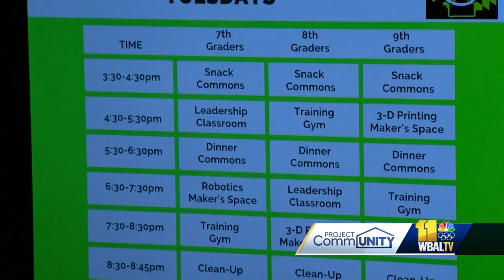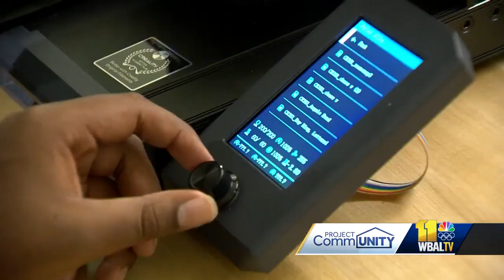Next One Up empowers Baltimore's young men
It's a warm feeling stepping into Next One Up's new 14,000-square-foot facility, where young men fill the room playing games, laughing and talking. It's a refuge for Baltimore's boys, a place that feels like home to students like Jeremiah Carter. Since 2009, Next One Up has served as a refuge for young men, empowering them academically, socially and athletically, but they've never had a space to call their own, until now.